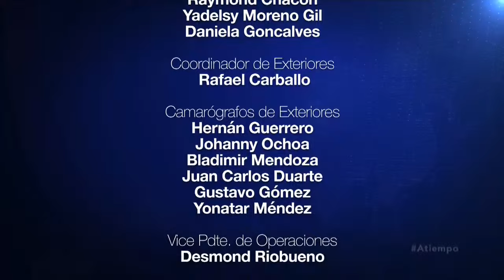Actividades de la Fundación Centro de Terapia Integral de Venezuela - Parte 2 || A Tiempo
Este viernes 23 de agosto a las 07:43 de la mañana, Eduardo Rodríguez Giolitti, entrevistó en “A Tiempo”, al autor de la Guía Clímax, Pedro Mezquita, y a la presidente de la Fundación Centro de Terapia Integral de Venezuela (CTIV) de Equinoterapia y otras terapias alternativas, Patricia Chumaceiro, para conversar sobre las actividades de la institución.